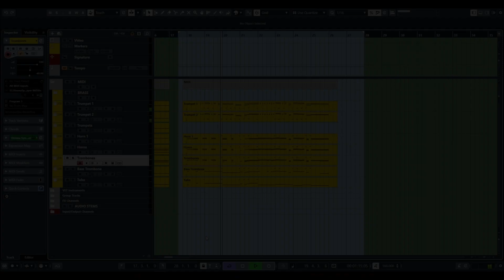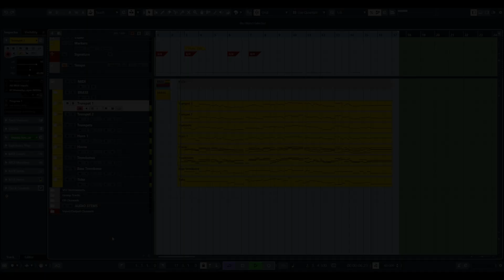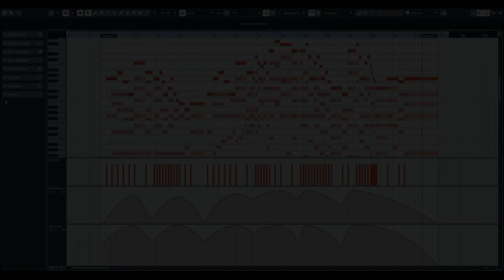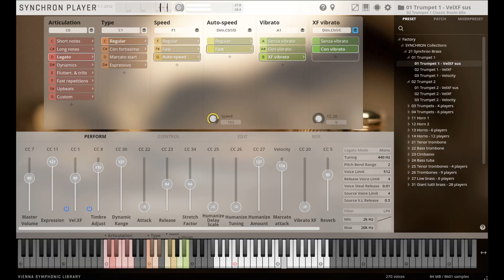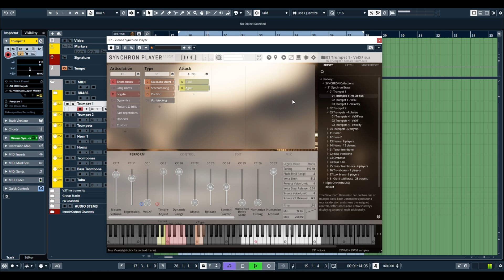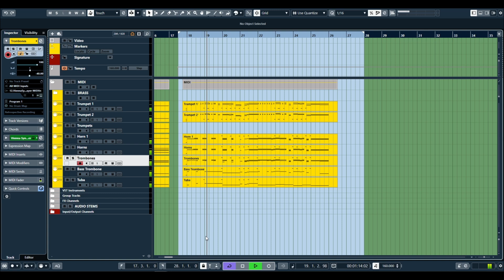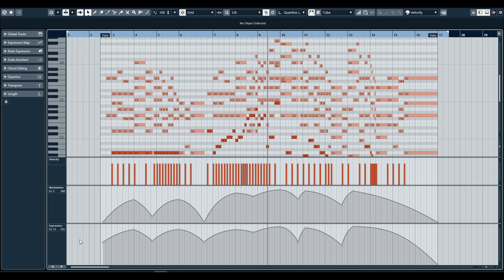Synchron Brass (by VSL) - Review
A review of @ViennaSymphonicLibrary  's Synchron Brass.
Music Examples: John Williams - Harry Potter & Saving Private Ryan

0:00 Intro
0:24 Overview
2:45 Setup
4:28 Timbre Adjust
5:40 Other Features & Bugs
7:54 The Sound
11:54 Userfriendliness
12:37 Conclusion